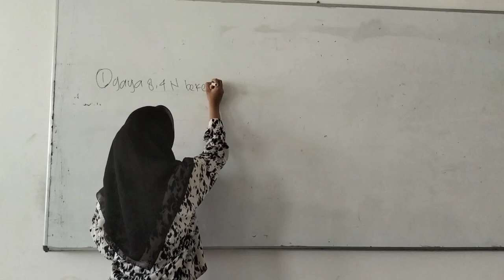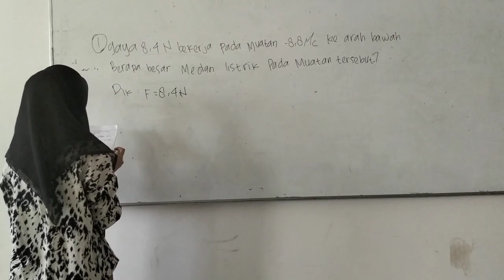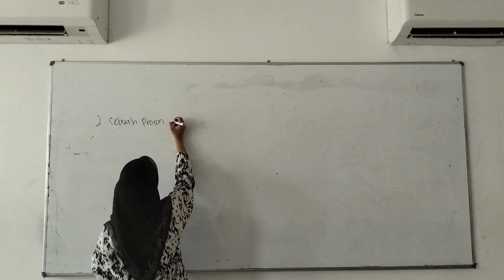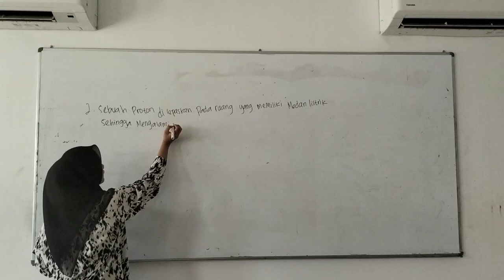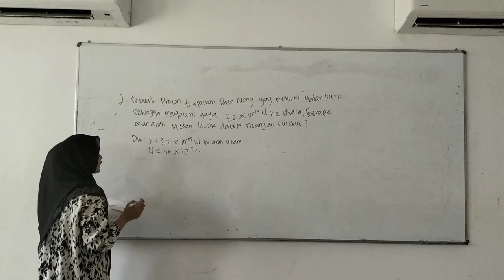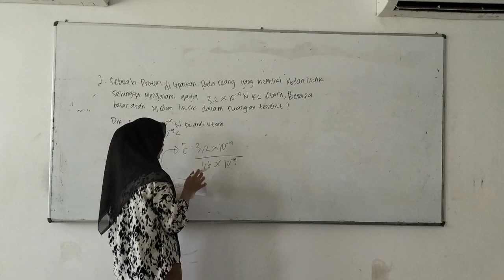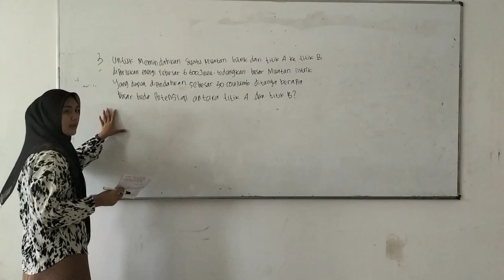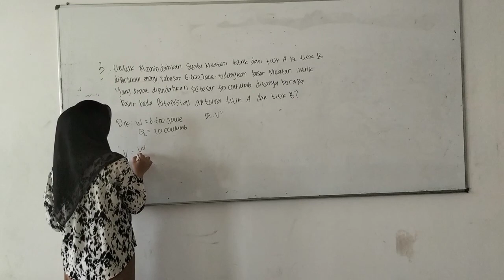Nama : Wily Supi Ramadani Nim : 0701221021 Contoh Soal Fisika Medan Listrik dan Hukum Coulumb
Disini saya ingin mengumpulkan tugas mata kuliah Fisika dengan dosen pengampu: Lailatul Husna br Lubis S.pd,M.sc
Sekian tugas yang saya kumpulkan, apabila ada kesalahan dari penjelasan yang saya sampaikan saya mohon maaf